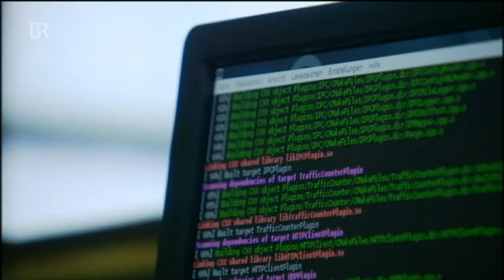BR - 30c3, das CCC Hackertreffen im Zeichen der NSA Affäre - 28.12.2013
30 Jahre gibt es ihn nun, den Chaos Computer Club. Zu seinen zentralen Themen gehören Informationsfreiheit und Datenschutz. Themen, die auf dem Jubiläumstreffen in Hamburg erneut heiß diskutiert werden. Nadine Bader, Berlin - Hackertreffen startet im Zeichen der Snowden-Enthüllungen: